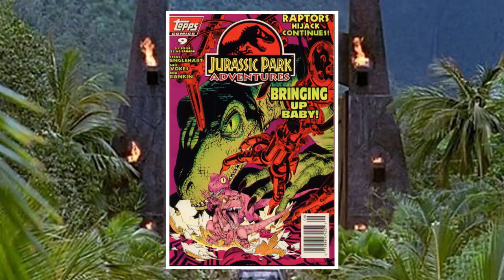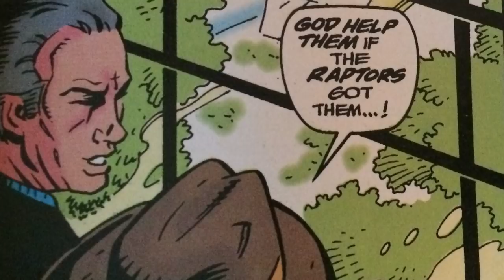Raptor Fever! - BioSyn's Plot - Raptor Part 9 - Jurassic Park Comics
Hey guys! Welcome back to my Jurassic Park Raptor Comics series! This is Episode 9 of 10, so if you aren't caught up to the story so far, please make sure you go back
and see the first 8 episodes before watching this one. Now we last left off, with Robert "Snap your neck" Muldoon taking out some of BioSyn's forces and Dr.Belvedere
being greeted by none other than Dr.Fischer himself. We continue our story in a dark world, with the image of two Tyrannosaurs wandering through this barren wasteland.

This is part 9 of the Jurassic Park Comics and it features BioSyn along with the InGen Dinosaurs and a Savage Velociraptor or two which could also be called the Jurassic World Velociraptor or Tiger Stripe Raptors because why not and Jurassic World Blue Scene was modeled off of this only not really. The Jurassic World Fallen Kingdom New Dinosaurs will have a Jurassic World Fallen Kingdom Velociraptor because of the Jurassic World Caos Theory from Ian Malcolm Chaos Theory says so and Jurassic World Ellie Sattler will be there with Jurassic World 2 Grant complete with the poor raptor and Jurassic World Tyrannosaurus because Mommy's Very Angry at this Jurassic Park Chaos theory from the Jurassic Adventures line. Now tags like Indoraptor and Indominus and Rex will probably work too. My illiteracy in tagging keywords should work well. The fragmented sentences will assist us in our quest for dominance on the channel.

(wht.rbt.obj)

sttubruoyotnodlohsyastahttnemmocatsopnahtegassemsihtdaernacuoyfi

TELL NO ONE!